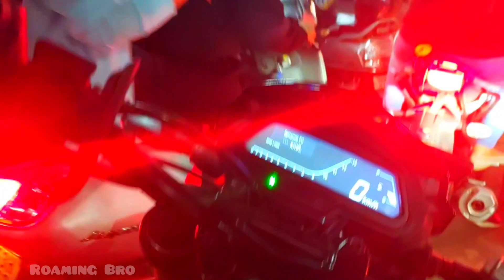bangaloretraffic phoenixmarketcity phoenixmarketcitybangalore bangalore trafficjam